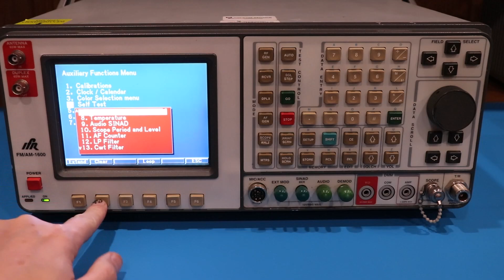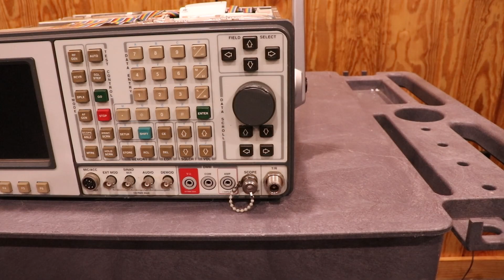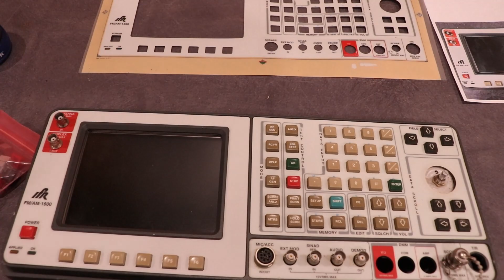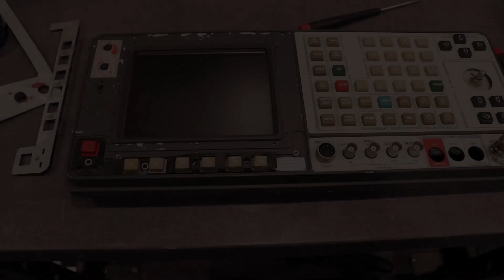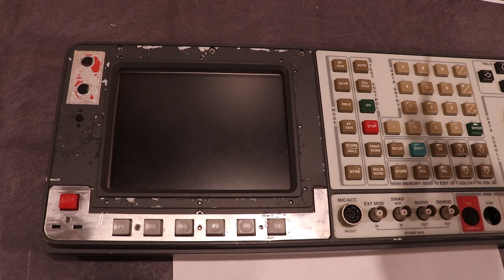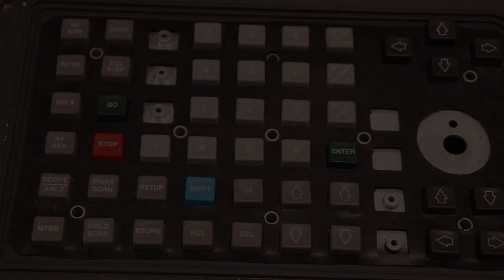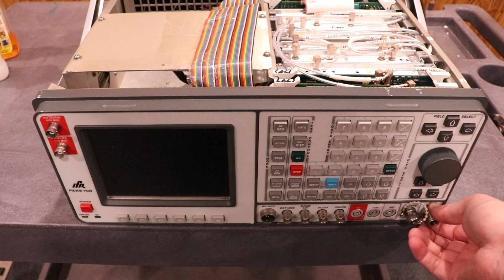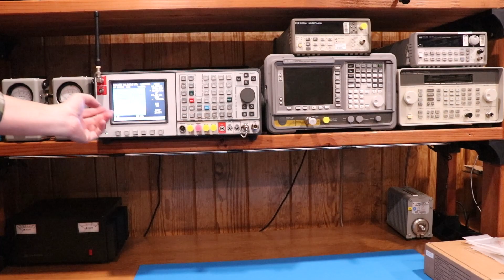How To Replace Aeroflex IFR Front Panel Overlay and Buttons for FM/AM-1600S IFR-1600 TS-4317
Seller on ebay has replacement front panel overlays and buttons for the IFR 1600 / 1600S / TS-4317 Series of Service Monitors.  Both can be purchased for around $60 USD.  Replacing your worn discolored buttons and face plates can significantly increase the value of your unit and just make it look better in general.  I had to replace mine because one button wasn't functional when I received my unit.

A link to a video I made on how to properly ship items like this:

Link to cart I mentioned in the video: